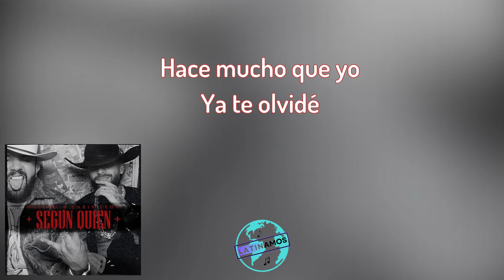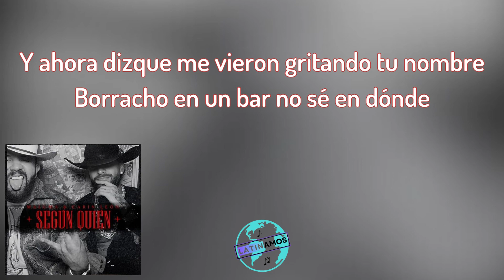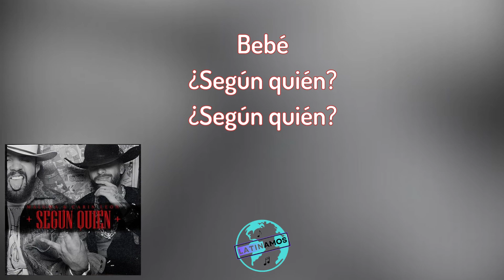Maluma, Carín León - Según Quién (Letra/Lyrics)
Letra / Lyrics :

Estoy cansao de este lleva y trae, ey
Borracho en un bar no sé en dónde
Bebé, ¿según quién?
¿Según quién?
Ahora resulta que vivo el despecho
Y te tengo guardada en el pecho
Bebé, ¿según quién?
¿Según quién?
Que te informe bien (Maluma, baby)
Pa' esa mierda que tú hablas
Bebé, ¿según quién?
¿Según quién?
Ah, ah-ah, ahora resulta que vivo el despecho
Bebé, ¿según quién?
¿Según quién?